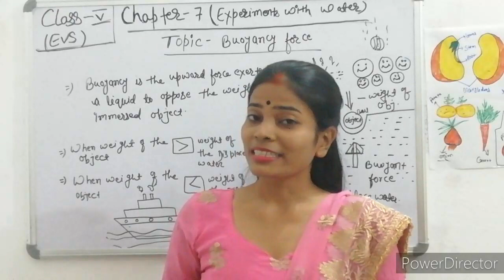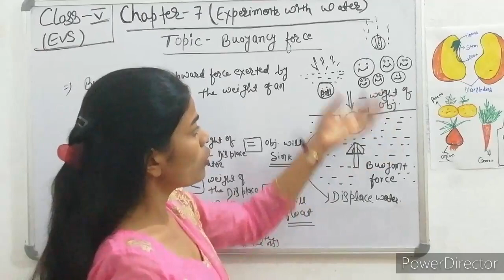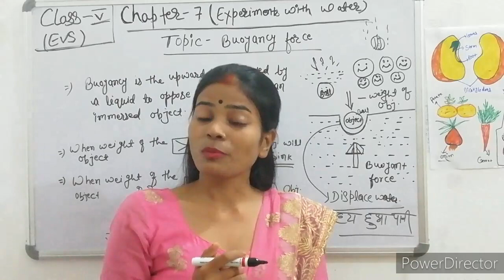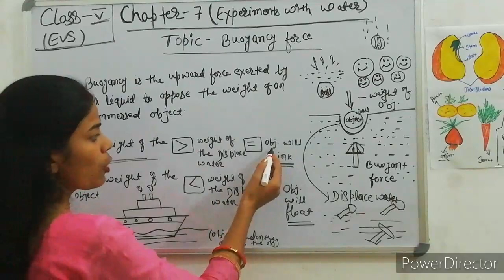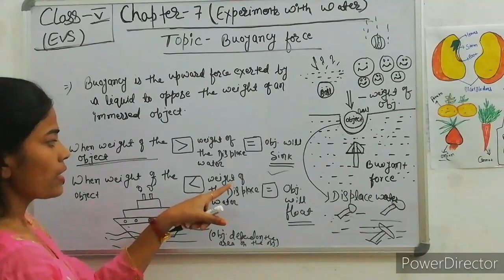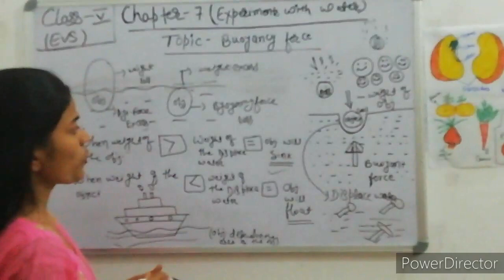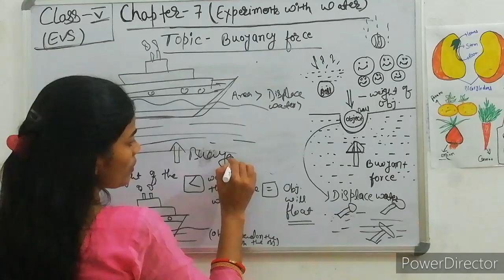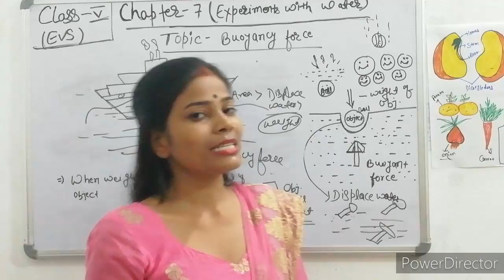Ncert (EVS) CLASS - 5 CHAPTER - 7(experiments with water) PART - 2(buoyancy force) by HOME CLASSES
Friends if you Have any doubt of this session. Plz comment on comments section. Thanks 🙏